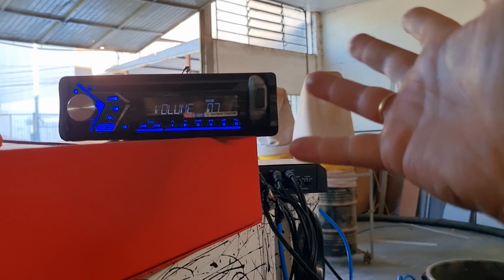Qual melhor controle longa distancia